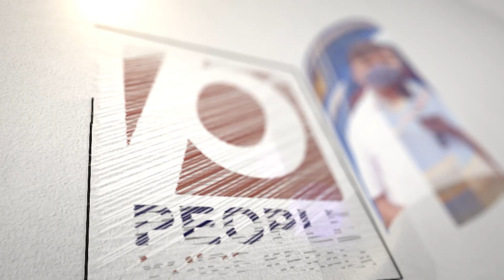മുസ്ലിം വോട്ടുകൾ നഷ്ട്ടപ്പെടുമെന്ന പേടിയിൽ പ്രമുഖ നേതാവ് ചെയ്തത് കണ്ടോ... | Trinamool Congress